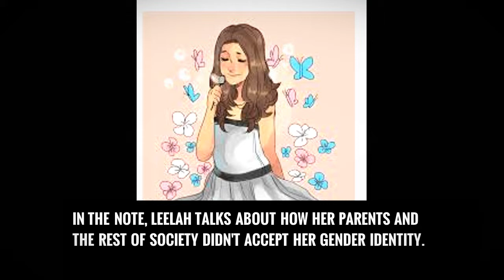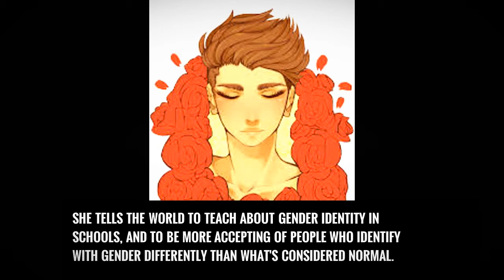Leelah Alcorn Tribute